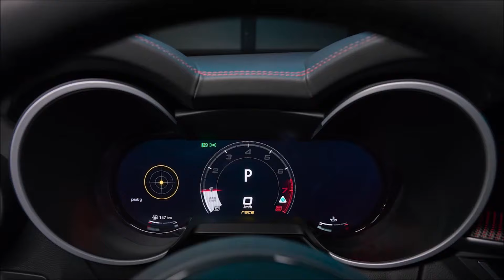The Alfa Romeo Quadrifoglio Models Are Officially Discontinued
Following the press release debuts of the 2025 Giulia sedan and Stelvio SUV, it was apparent that the North American market was done with the flagship Quadrifoglio models until the next generation debuts... 🍀❌